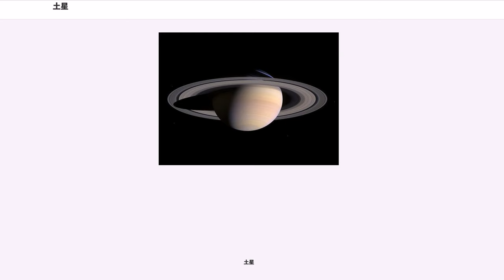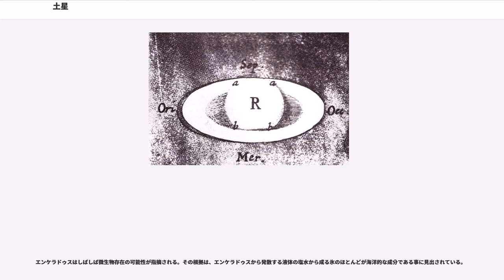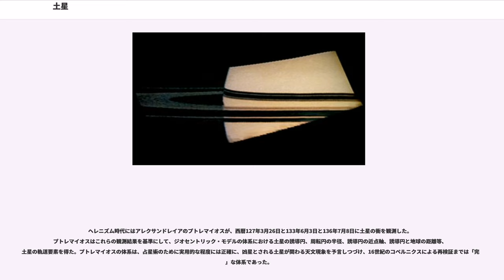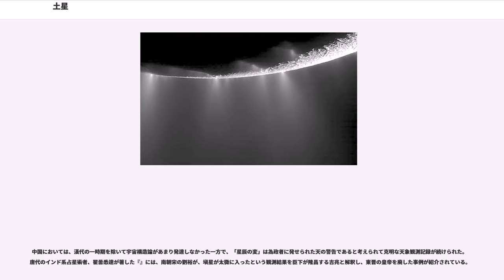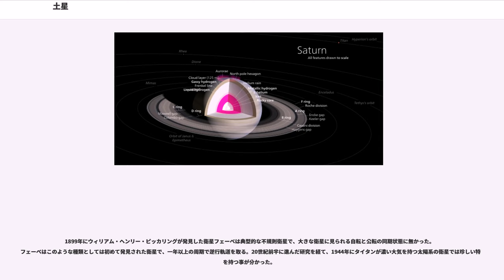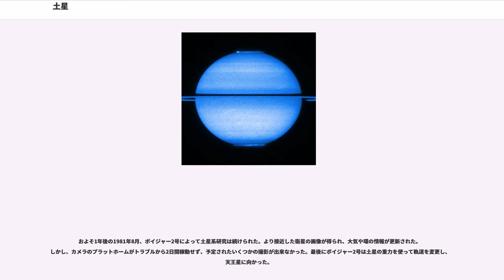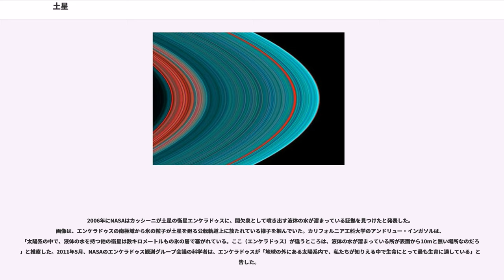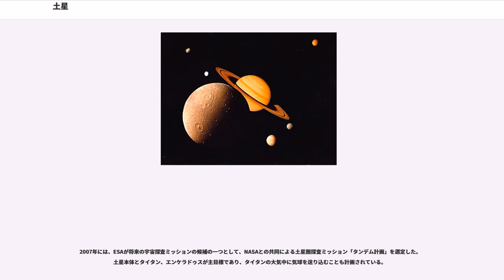土星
土星（どせい、、、）は、太陽から6番目の、太陽系の中では木星に次いで2番目に大きな惑星である。巨大ガス惑星に属する土星の平均半径は地球の約9倍に当る。平均密度は地球の1/8に過ぎないため、巨大な体積の割りに質量は地球の95倍程度である。そのため、木星型惑星の一種と分類されている。

土星の内部には鉄やニッケルおよびシリコンと酸素の化合物である岩石から成る中心核があり、そのまわりを金属水素が厚く覆っていると考えられ、中間層には液体の水素とヘリウムが、その外側はガスが取り巻いている。

惑星表面は、最上部にあるアンモニアの結晶に由来する白や黄色の縞が見られる。金属水素層で生じる電流が作り出す土星の固有磁場は地球磁場よりも若干弱く、木星磁場の1/12程度である。外側の大気は変化が少なく色彩の差異も無いが、長く持続する特徴が現れる事もある。風速は木星を上回る1800km/hに達するが、海王星程ではない。

土星は恒常的な環を持ち、9つが主要なリング状、3つが不定的な円弧である。これらはほとんどが氷の小片であり、岩石のデブリや宇宙塵も含まれる。知られている限り82個の衛星を持ち、うち53個には固有名詞がついている。これにはリングの中に存在する何百という小衛星（ムーンレット）は含まれない。タイタンは土星最大で太陽系全体でも2番目に大きな衛星であり、水星よりも大きく、衛星としては太陽系でただひとつ有意な大気を纏っている。

日本語で当該太陽系第六惑星を「土星」と呼ぶ由来は、古代中国において五惑星が五行説に当てはめて考えられた際、この星に土徳が配当されたからである。英語名サターンはローマ神話の農耕神サートゥルヌスに由来する。

土星は、中心にこそ固体成分を占める核があるが、主要成分がガスであり外縁の境界が不明瞭なため巨大ガス惑星に分類される。自転によって惑星は扁球形状を持ち、極よりも赤道部分が膨らんだ扁平状になっているためにその差はほぼ10%（60,268km 対 54,364km）にもなる。木星・天王星・海王星と言った太陽系のその他のガス惑星もやや扁平しているが、土星ほどではない。土星は太陽系で唯一水よりも30%ほど軽い。その中心核こそ水よりも重い比重を持つが、そのガス成分から平均では0.69g/cmである。体積は地球の764倍にもなるが、質量は95倍にとどまる。木星と土星の2つで、太陽系の惑星質量の92%を占める。

前項にて述べたように土星は巨大ガス惑星に分類されているが、木星と同じく、土星はすべてガスで構成されている訳ではない。惑星成分のほとんどを占める水素は、密度0.01g/cmを超えると非理想溶液となる。土星半径の99.9%部分においてこの密度に達する。惑星内部の温度・圧力・密度はいずれも中心に向かうに連れて高まり、内部に行くと水素は相を変えて金属様になる。

標準惑星モデルでは、土星内部は木星と同じく小さな岩石質中心核を水素やヘリウムなどの揮発成分が取り囲んでいると考えられる。この中心核の構造は地球と似ているが、より濃密な状態になっている。惑星の慣性モーメントの試算と、内部の物理的モデルを組み合わせる事で、フランスの天文学者 Didier Saumon とTristan Guillot が、惑星中心にある質量の塊をはじき出した。2004年に彼らは、中心核の質量は地球の9-22倍、その直径は約25,000kmと試算した。この核は濃い液体状の金属水素の層に覆われ、続けてその外側にヘリウムが飽和した水素分子の液体層があり、高度が増すにつれて気体へ相を変えてゆく。最も外側の層は厚さ約1000kmのガスの大気から成る。

土星内部は非常に高温で、中心核では11,700Kにもなる。そして、太陽光線の形で宇宙空間から受けるよりも2.5倍もの放射を行う。この放出エネルギーはケルビン・ヘルムホルツ機構というゆっくりとした重力の圧縮から生じると考えられるが、これだけでは土星の熱発生量をすべて説明できない。その他のメカニズムとして、惑星内の奥深くで起こる小さなヘリウムの滴による「雨降り」があるのではと考えられる。液滴化したヘリウムが水素の密度が低いところを通る際に摩擦による熱が発生するというもので、惑星の外側の層にあるヘリウムが使われると言う。木星も土星と同様の金属水素の層を持っているが、木星は内部がより高温でヘリウムの水素への溶解度が高いこと・対流が活発であることから、この現象はあまり有効に働かないと推定されている。実際に...